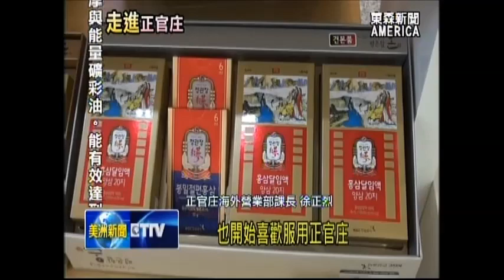與高麗蔘結緣千年 韓國人愛食補勝藥補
高麗蔘在韓國傳承千年，如今，韓國人的日常生活，幾乎都和高麗蔘緊密結合，就連飲食文化，也不難看出，韓國人，對於高麗蔘的喜愛與瘋狂。今天，東森新聞，走進正官庄系列報導，就要帶你一起到韓國體驗，高麗蔘，無所不在的魅力。